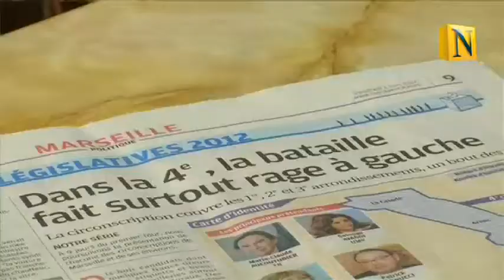Législatives : Mme Narducci en a assez de la « sale campagne » de M. Mennucci ! N°1